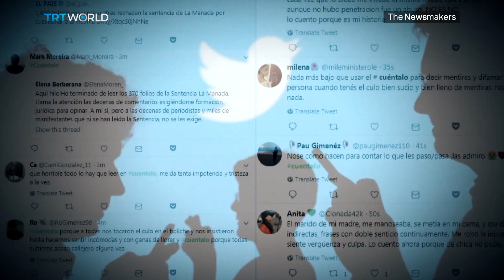Anger over court verdict in Spain sparks MeToo campaign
Mass demonstrations in Spain are calling for the government to change the legal definition of rape. Protesters are outraged after a group of men, calling themselves the Wolf Pack, were accused of gang raping a teenager, but sentenced on a lesser charge.  Sandra Gathmann reports.